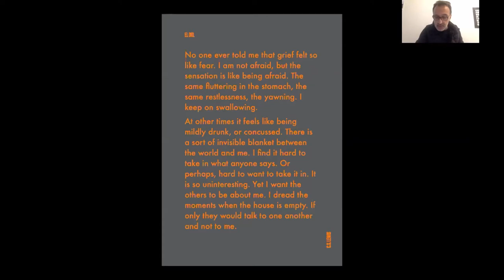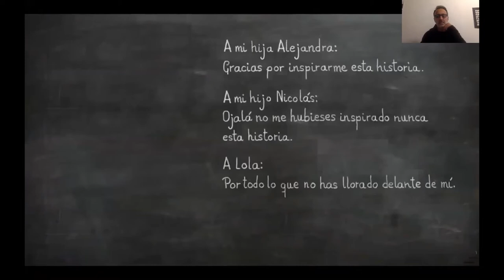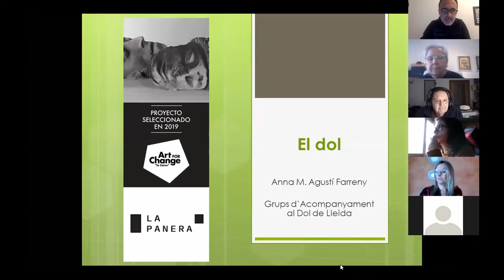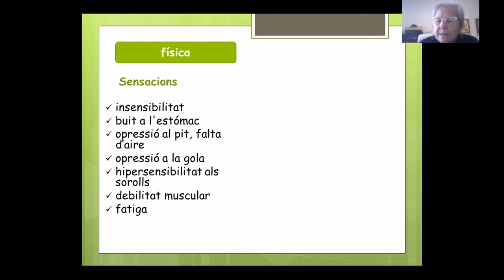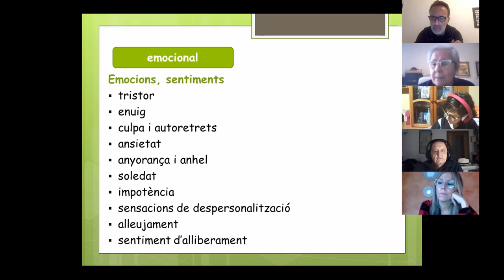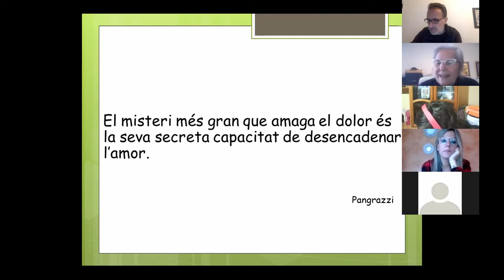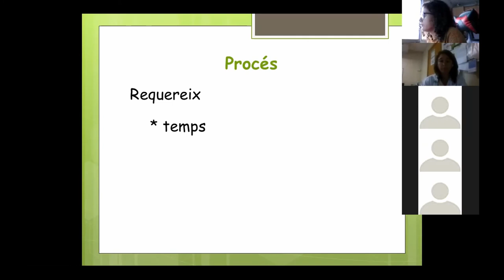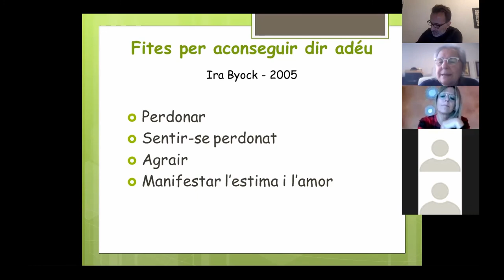la bona mort sessió III part 1